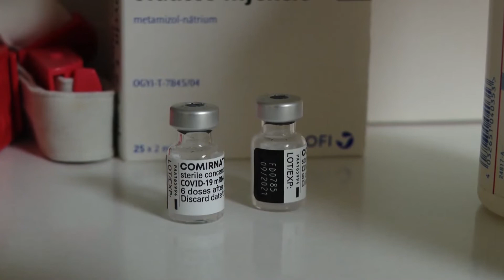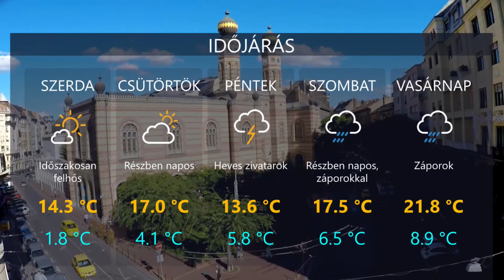HetiTV Híradó - Április 20.